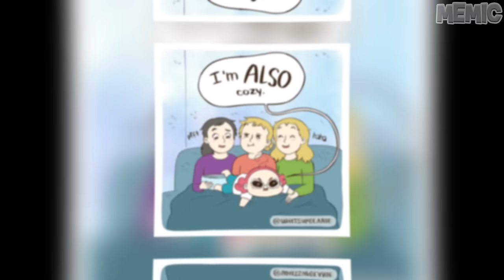"Baby Beanie" Webcomics With Childhood Twists - Comic Dub #4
First and only YouTube channel with Comic Memes. Let's make them popular !

Welcome to another episode of Daily Comic Memes !
👉 Every Day At 9 PM UK Time

The video is made by Memic